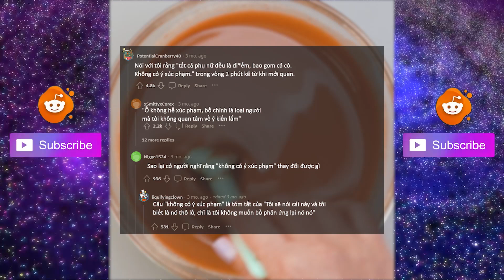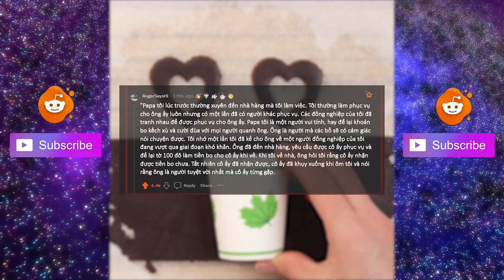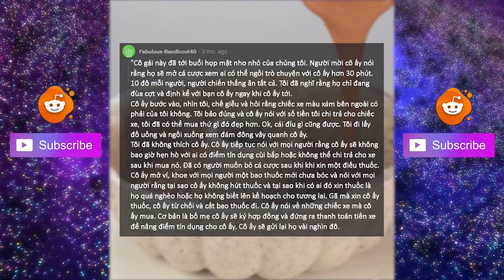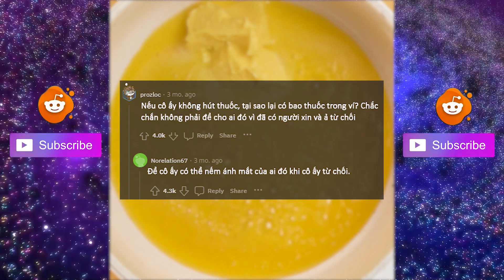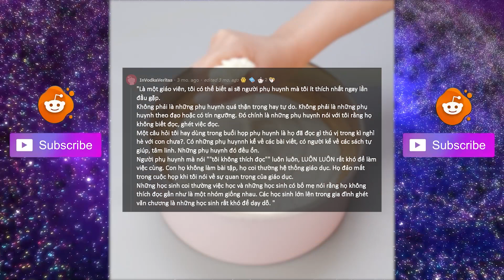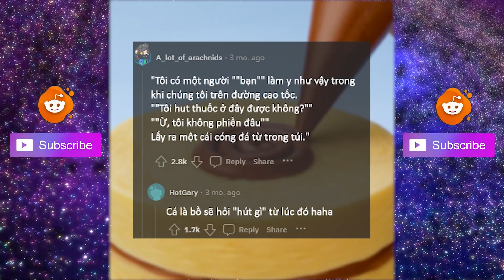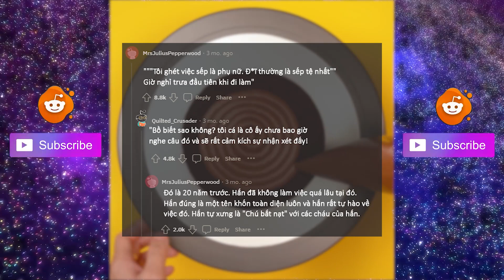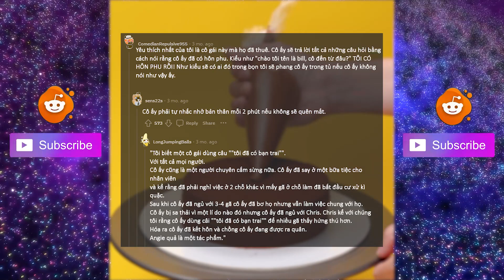Những cuộc nói chuyện nào khiến bạn cảm thấy không hợp? - Tâm Sự Reddit #17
Tám Nhảm Reddit là một trong những kênh thuộc quyền sở hữu của YumUp - Do not Reup